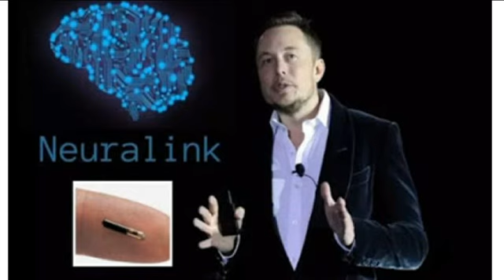Τσιπ ανθρώπινου εγκεφάλου της Neuralink, εκκρεμεί η έγκριση του FDA, λέει ο Μασκ!